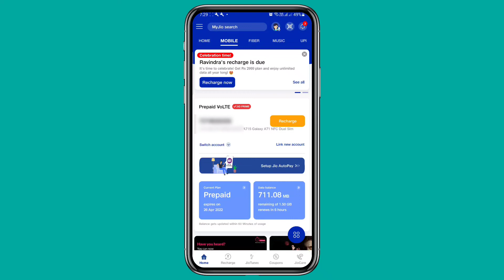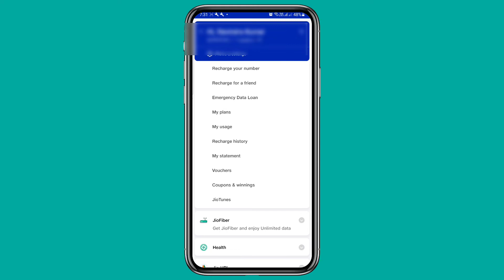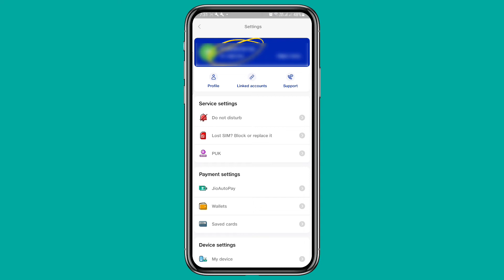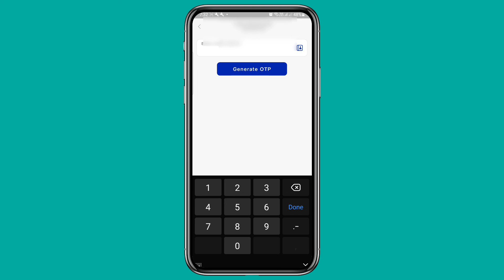jio Linked Account Setting How to Remove linked account in My jio App CAll Detail check-in jio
How to remove jio linked account from your my jio app so others can not view your call detail or any other use history so watch the video completely to get full information

✔ Don't USe porn Video CAll

my jio app se number kaise remove kare,my jio app se number kaise hataye,my jio app se number delete karne ka tarika,jio link account delete,jio linked account remove,how to remove jio account from other devices,how to remove jio otp number,technical mia
how to remove jio linked account from other devices
how to delete jio linked account
how to use jio linked account data
how to remove jio linked account in telugu
how to remove jio linked account from other devices in tamil
remove jio linked number
jio linked account remove
jio linked account
linked jio number
jio phone whatsapp linked devices
how to remove linked device
how to remove linked device in jio